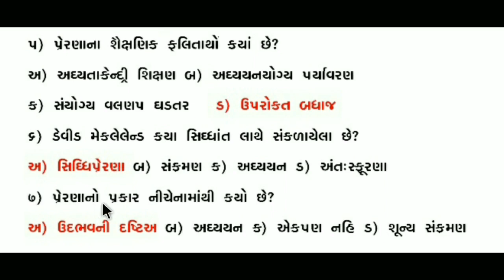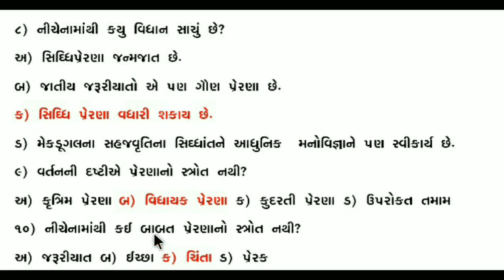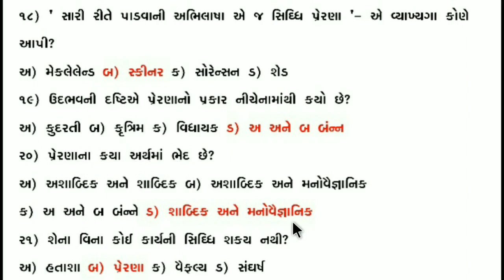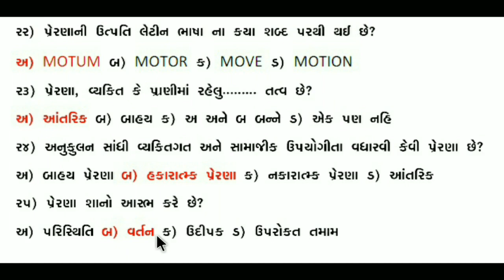BAL VIKAS AND SHIXAN SHIDHANTO || education in gujarati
BAL VIKAS AND SHIXAN SHIDHANTO
part 7 25 qus. ans.
useful for exam
learn easy

keep watching
keep learning